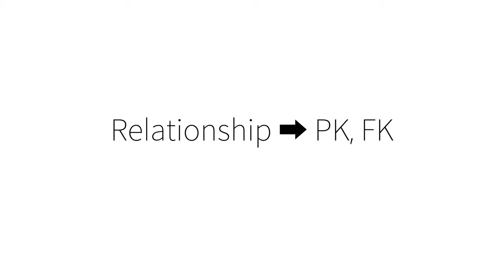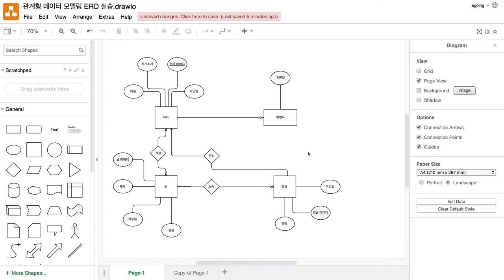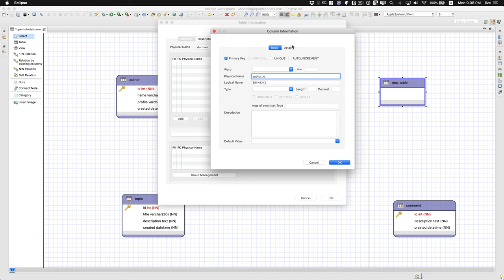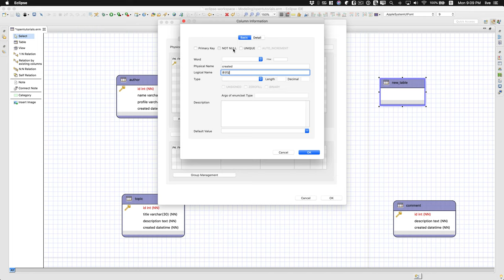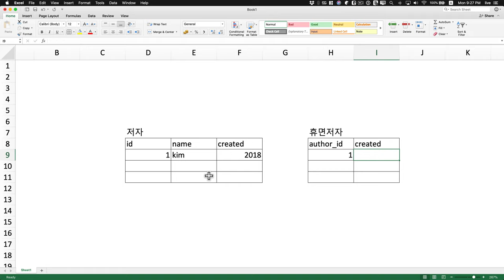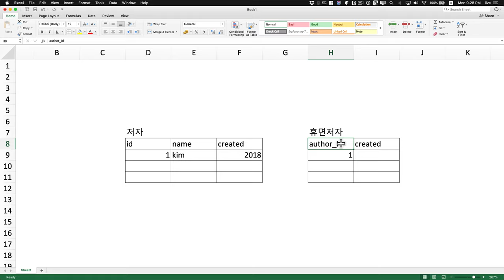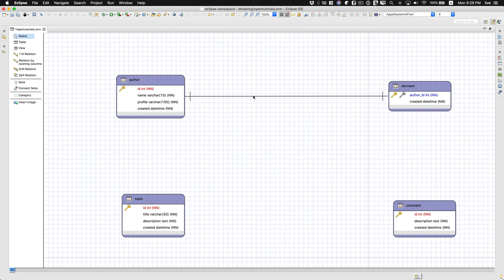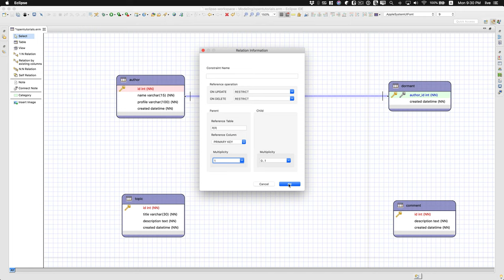관계형 데이터 모델링 - 5.3. 1:1 관계의 처리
모든 수업과 예제는 아래 주소에 정리 되어 있습니다.